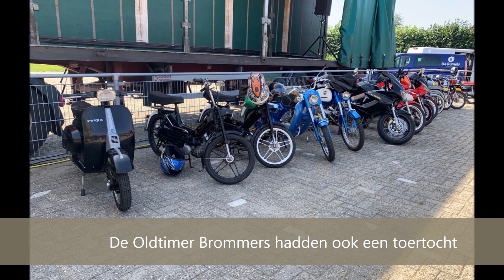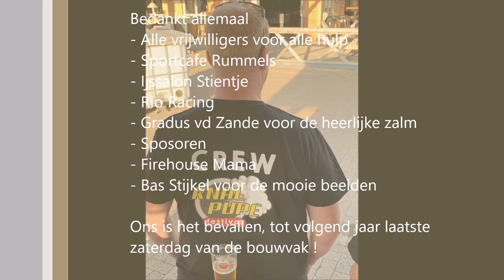Knalpupe 2019 Festival in Hierden door de Hierdense Motorclub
Het eerste Knalpupe Festival in Hierden. Georganiseerd door de Hierdense Motorclub.